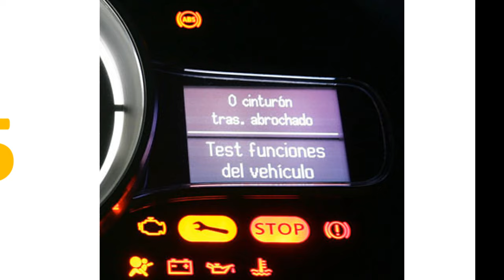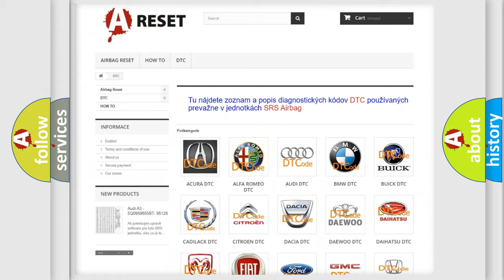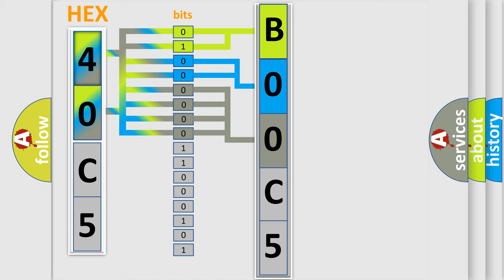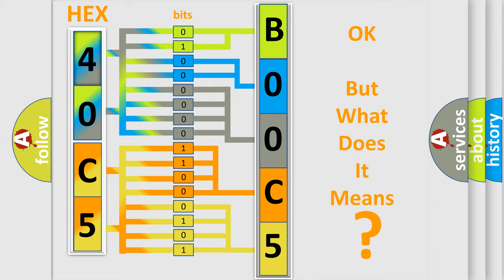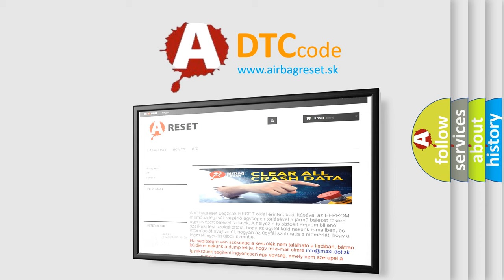DTC Fiat B00C5-1D Short Explanation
Contents:
0:21 Basic DTC analysis according to OBD2 protocol standard.
1:48 Insight into programming
2:58 A diagnostically understandable description of the Diagnostic Trouble Code
3:05 Basic error definition

Make:
FIAT
Code:
B00C5-1D
Definition:
Front Passenger Seat Track Position Sensor - Circuit Current Out Of Range
Description:
This Diagnostic Trouble Code (DTC) may set when the module detects that the sensor input current is out of range. This fault will go from active to stored status upon the open fault clearing for 5 seconds.
Cause:
Seat Harness Improperly Routed
Seat Harness Wires Chafed, Pierced, Pinched, Partially Broken
Seat Harness Connector Terminals Broken, Bent, Pushed Out, Spread, Corroded, Contaminated
Seat Position Sensor Data Circuit Open, Shorted Or High Resistance
Seat Position Sensor Voltage Circuit Open, Shorted Or High Resistance
Seat Track Position Sensor
Occupant Restraint Controller (Orc) Module
Failure Type: